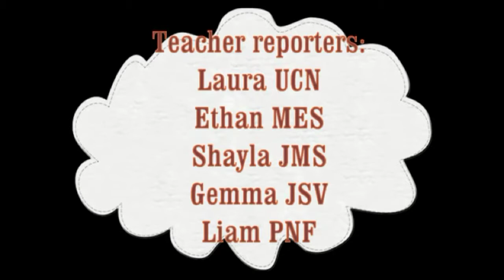Episode 3 Yarrambat News